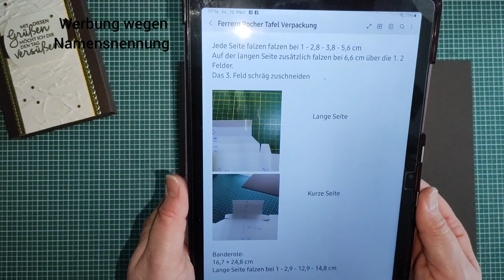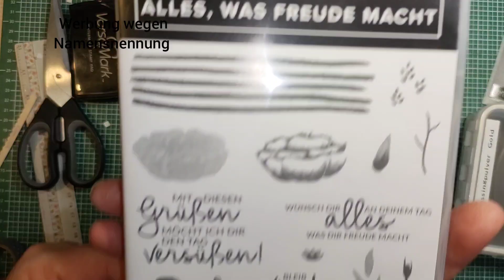Edle Schokoladenverpackung mit Produkten von Stampin'up!